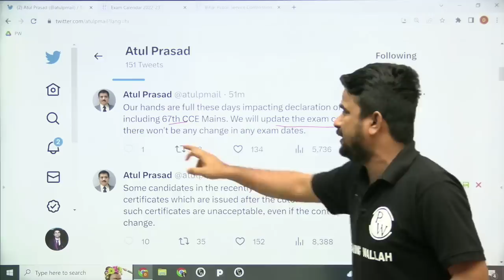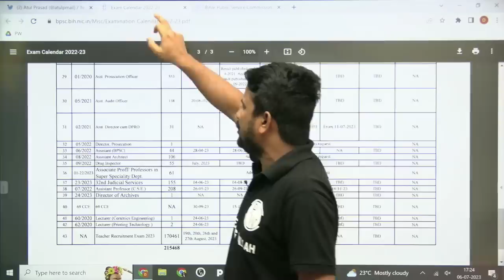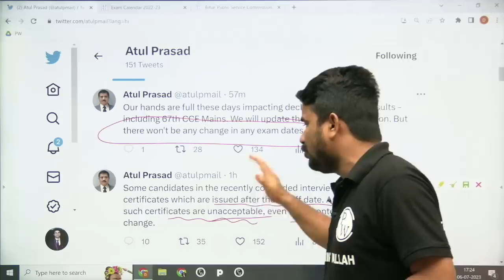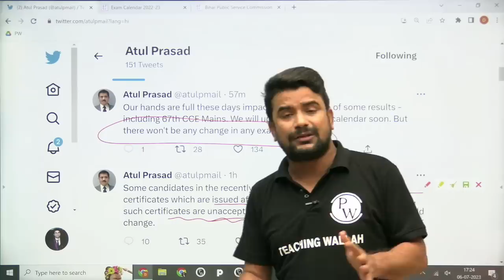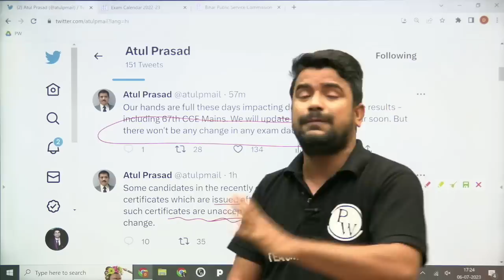Bihar 7th Phase Latest News Today | Bihar Shikshak Bharti | Bihar Teacher Exam Date बढ़ेगी ?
Stay updated with the latest news on Bihar Shikshak Bharti in the 7th phase as we bring you the most recent developments, including whether the Bihar Teacher Exam Date will be extended. Explore the possibility of an extension in the exam date for Bihar Shikshak Bharti. Don't miss out on this informative video to stay informed about the latest news and updates regarding Bihar Shikshak Bharti.

📌Teaching Wallah Social Media Profiles
📌 PHYSICS WALLAH SOCIAL MEDIA PROFILES:-